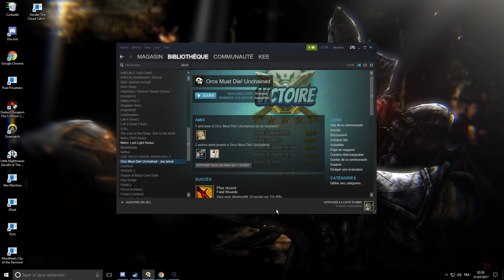A L Z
Processeur graphique : GeForce GTX 1060 6GB
Processeur : Intel(R) Core(TM) i5-2500K CPU @ 3.30GHz
Mémoire : 8 GB RAM (7.98 GB RAM disponibles)
Résolution actuelle : 1920 x 1080, 144Hz
Système d'exploitation : Microsoft Windows 10 Professionnel